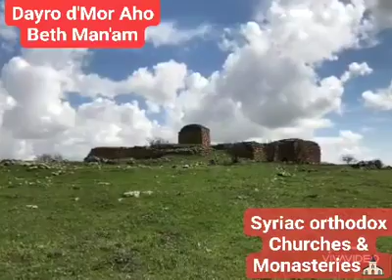Holy_Syrian_Orthodox_Church Dayro_dMor_Aho_Beth_Manam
Different Names: Deyro d'Putho/Düzlügü